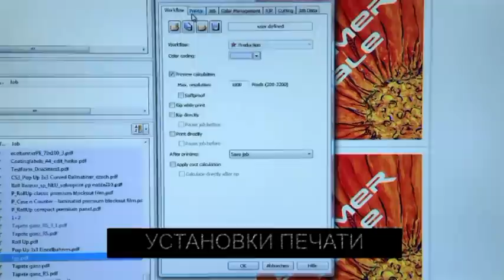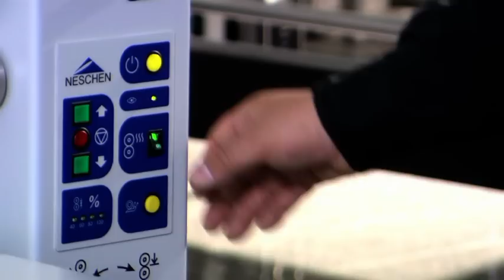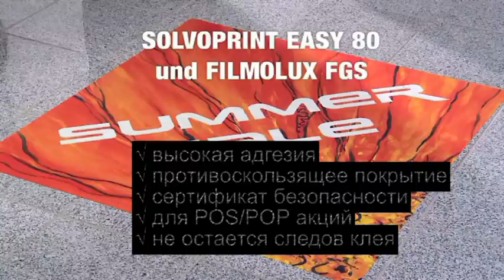Напольная графика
Изготовление напольной графики. Печать на самоклеящейся пленке и ламинация специальным ламинатом. Материалы производства Neschen.